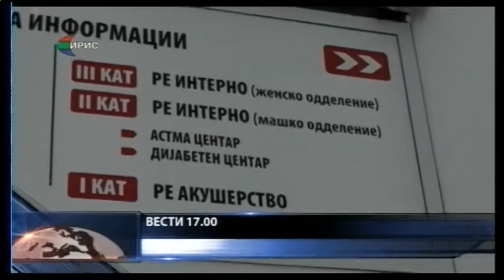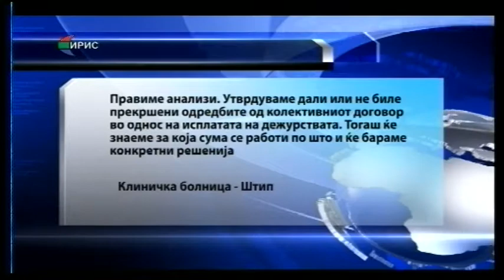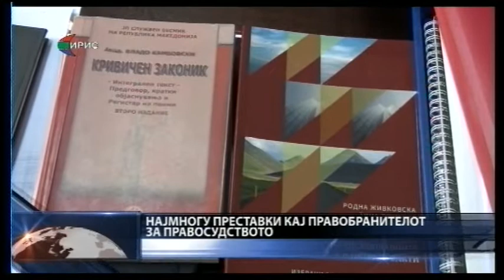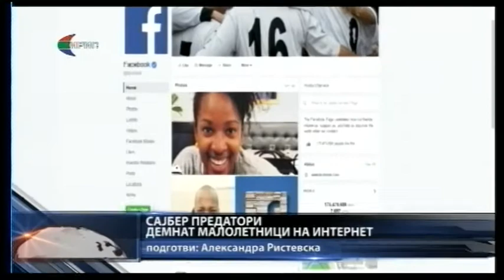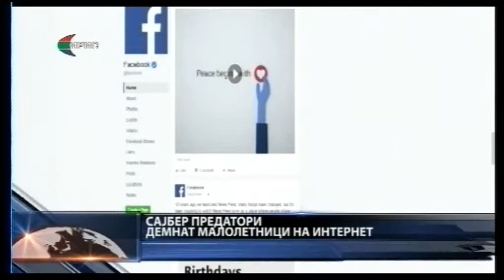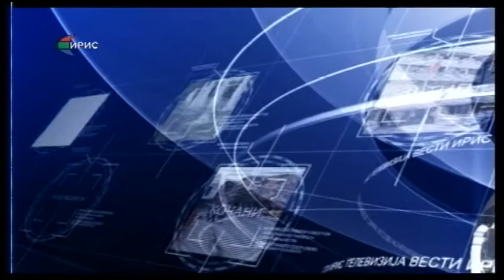Вести - четврток, 11 јануари 2018 година